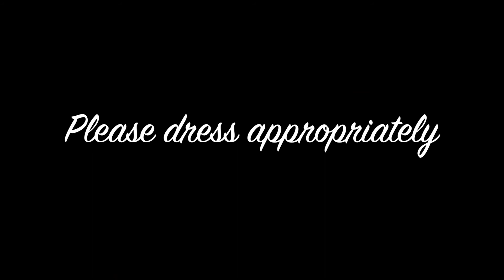"Are You Coming?" - Message for October 11, 2020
Pastor Shawn guides us through Matthew 22:1-14